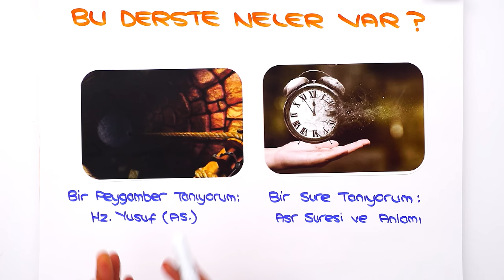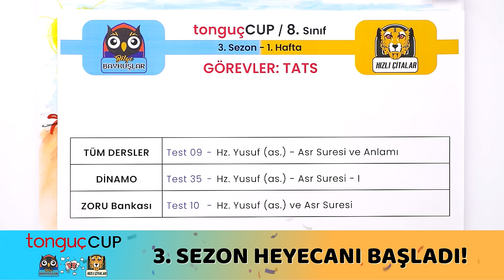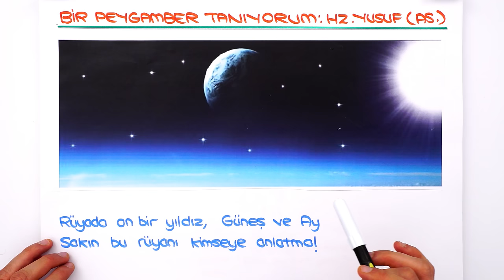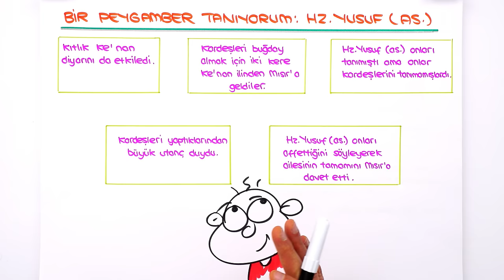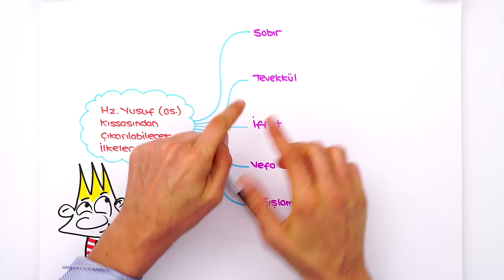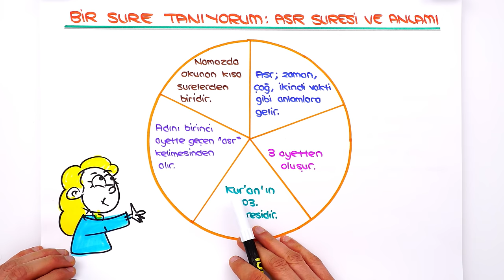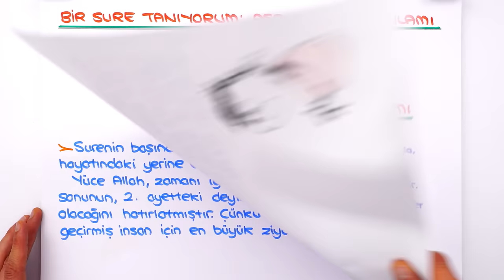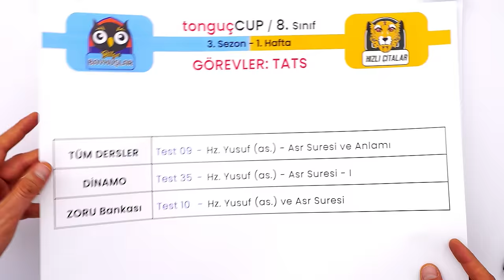Hz.Yusuf ve Asr Suresi 📖 tonguçCUP 3.Sezon - 8DIN11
tonguçCUP 3.Sezon devam ediyor! 🎉 Bugün Din dersinin "Hz.Yusuf ve Asr Suresi" konusu ile 2024 LGS'ye adım adım ilerliyoruz. 🙌 Ayrıca sene boyunca canlı yayınlar, yeni nesil soru çözümleri, challengelar, LGS günlükleri ve motivasyon videoları ile biz hep seninleyiz! O zaman hazırsan kemerleri bağla, uçuşa geçiyoruz. 🚀